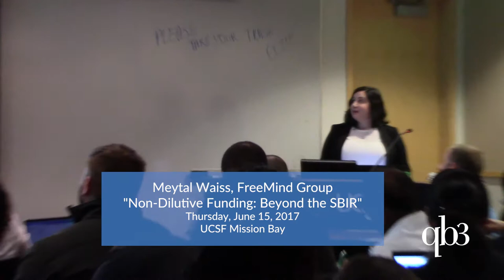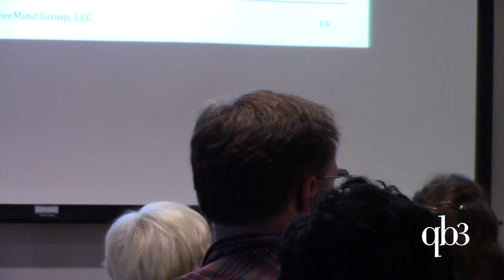QED: Meytal Waiss, FreeMind Group. "Non-Dilutive Funding: Beyond the SBIR"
Billions of non-dilutive dollars are awarded annually across scientific fields, mainly from NIH, DOD, and other government sources. In 2016 alone, domestic for-profit organizations received approximately $2.7 billion from awards ranging from $200k to multi-millions; ~$2 billion came from non-SBIR funders. In this presentation, Meytal Waiss of the FreeMind Group gives an overview of the non-dilutive funding landscape with an emphasis on NIH, DOD, and BARDA. She will discuss alternatives to SBIR/STTR, and describe the various mechanisms and pockets of money available, potential for funding, and means to maximize your chances of winning an award. (Recorded June 15, 2017, at UCSF Mission Bay)